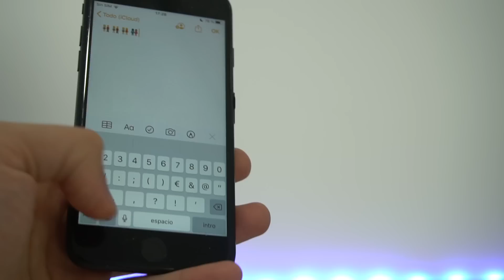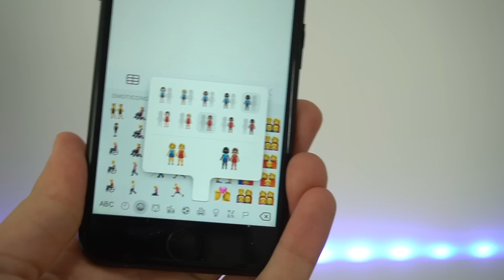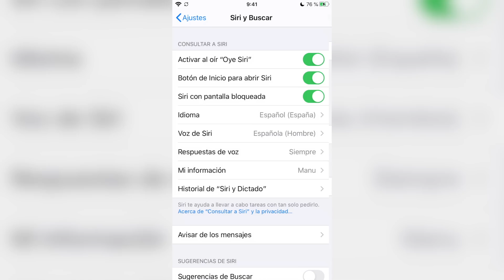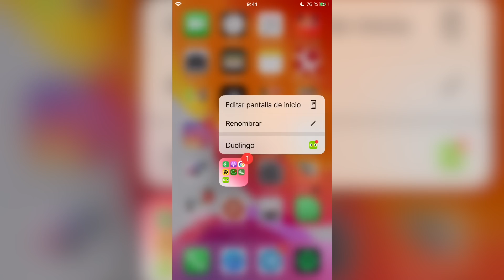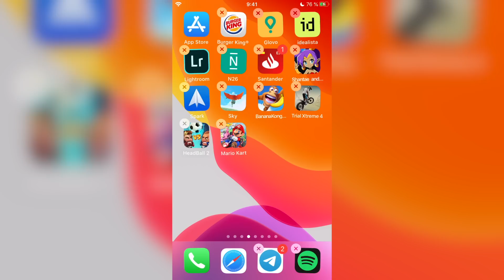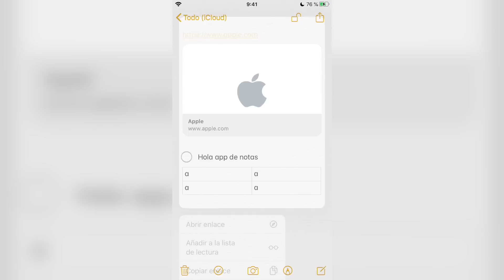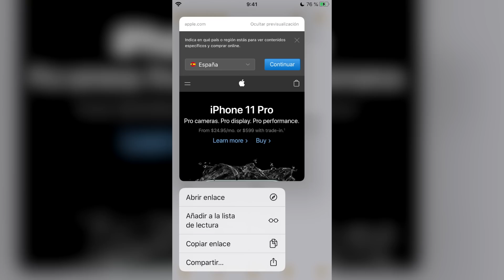iOS 13.2 SALE HOY, te cuento sus NOVEDADES ✅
Ya disponible iOS 13.2 para su descarga e instalación. Te cuento todos los detalles de esta nueva versión de SO iPhone, en español en video. Nuevos iconos y muchas más novedades nos esperan. ¡Vamos a verlas!